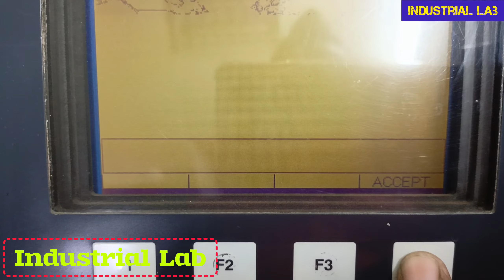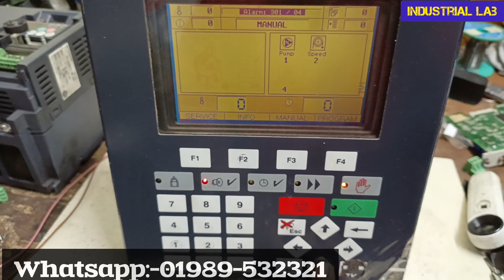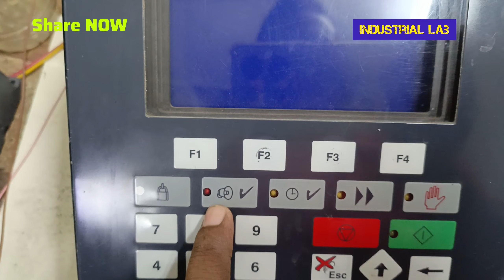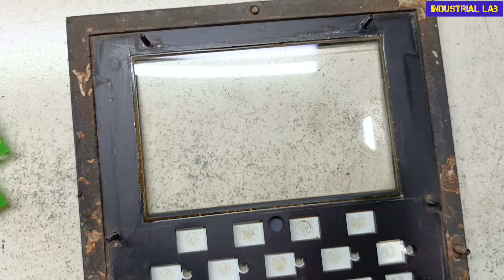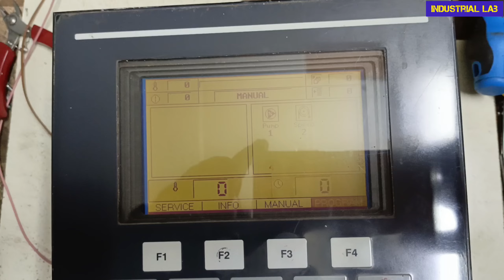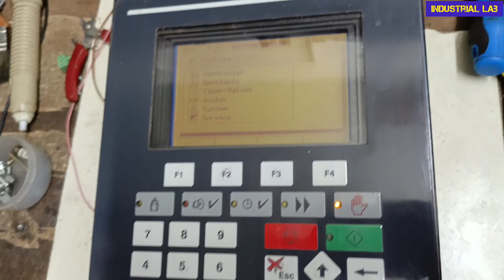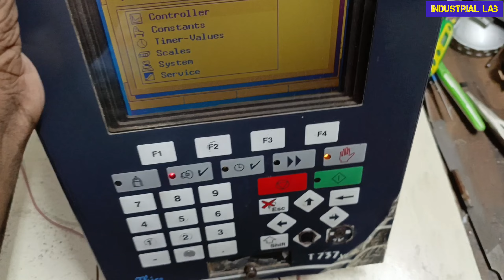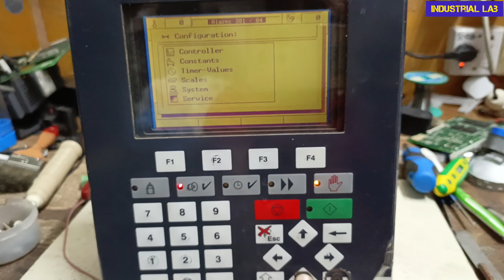Setex 737xL Controller Repair |Thies 737xL Monitor Switch Replace|Setex 737xL HMI/CPU monitor Repair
setex controller,setex 737xL controller thats also Thies 737xL are same, Setex controllers combine the ideal mix of control, safety,performance, and above all the effortless operability,

Setex Dyeing Machine Computer Controller thies T737xL
how to replace setex 737xL monitor keypad,
Setex 737xL monitor keypad replace,
setex 737xL Operating monitor,

Notice:-
This Videos Creat By Industrial lab, This is Industrial Lab own video, its use elsewhere is strictly prohibited